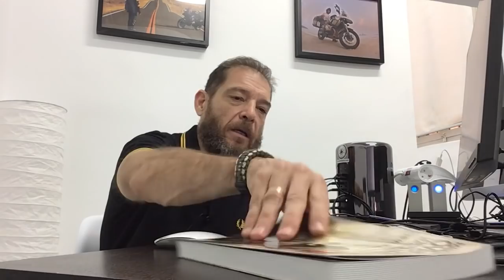Los españoles no son blancos para el New York Times